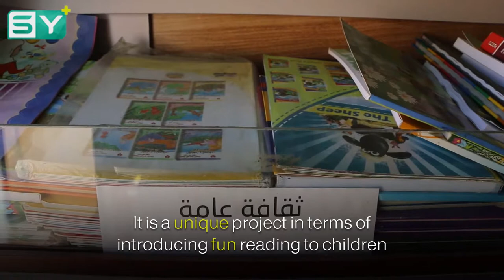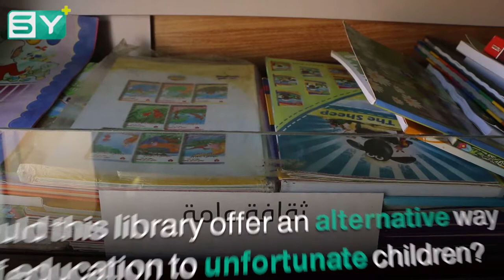‘Books on wheels’: Idlib’s mobile library